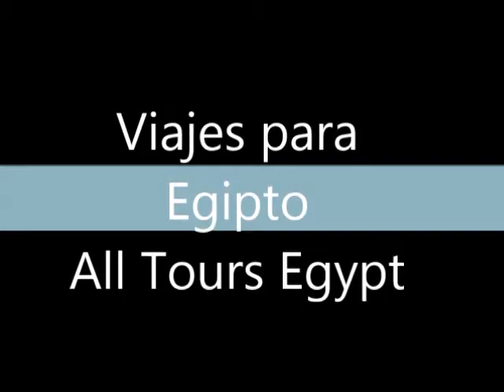Viajes para Egipto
Egipto es un país lleno de historia. Cualquier persona con un gran interés en la arqueología y la historia antigua querrá visitar Egipto, pero más allá de las vistas famosas, es un fantástico destino de vacaciones. Ha inspirado leyendas, mitos y películas de todo el mundo y su cultura ha influido en muchos aspectos de la vida en el mundo moderno. Durante una visita a Egipto, puedes echar un vistazo a la civilización histórica que creó la base de la sociedad moderna. Aquí serás llevado a un mundo de diferencias completo y nuevo.